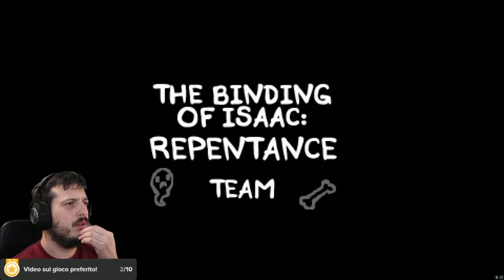Alberto e Caino Completato WALKTROUGH #1 - Run eseguite con la chat molto istruttive.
Alberto con i consigli degli amici in chat: Se vuoi imparare qualcosa su questo gioco ti consiglio di seguire la serie.

Giocato in live su Tik Tok e riproposto su Youtube!

BUON DIVERTIMENTO!

La grafica del nostro canale è gestita dal grandissimo Marcus, lo trovate su Instagram: